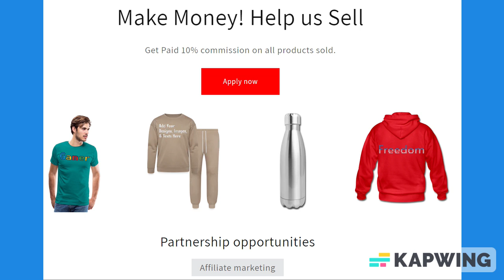White Lined Paper Notebook 120 Pages 6 x 9 Inches Gifts for Student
About us